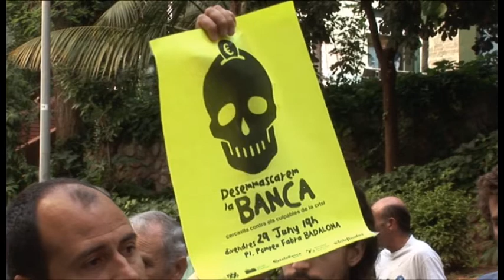A Badalona També Es Pot